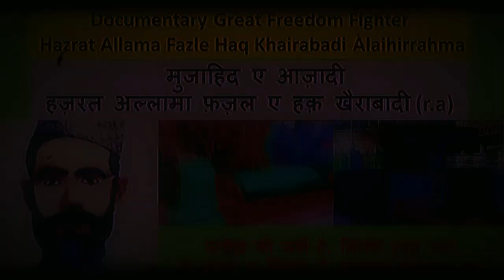मुजाहिद ए आज़ादी हज़रत अल्लामा फ़ज़ल ए हक़ खैराबादी रहमतुल्लाहि अलैह